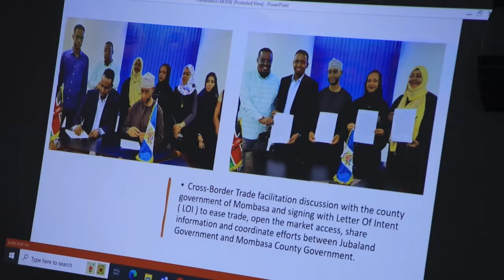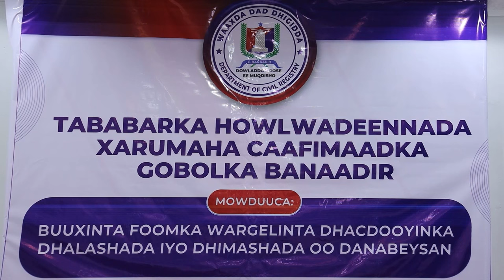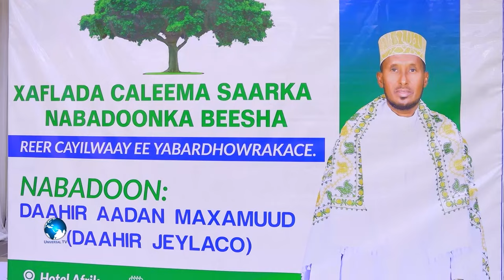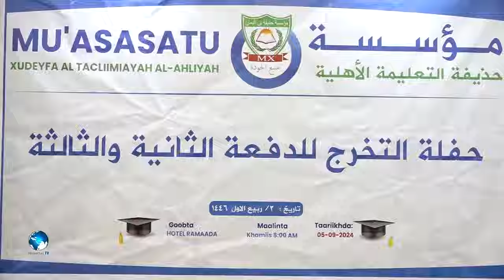Warka Universal TV 05 09 2024